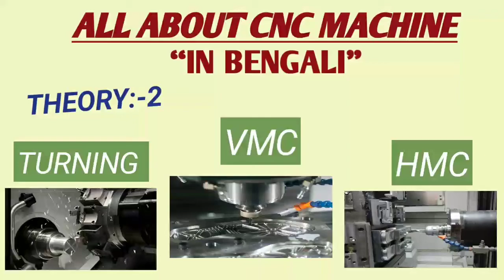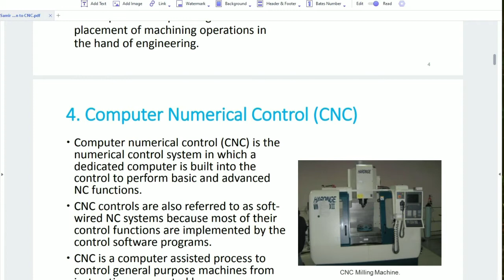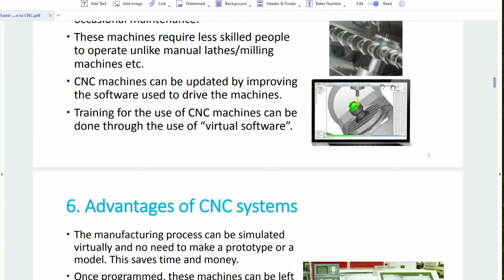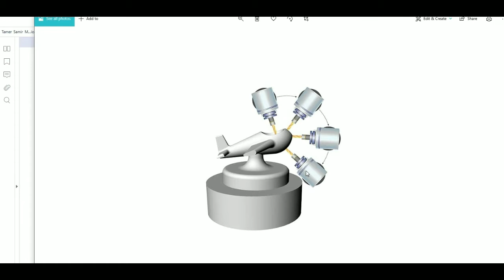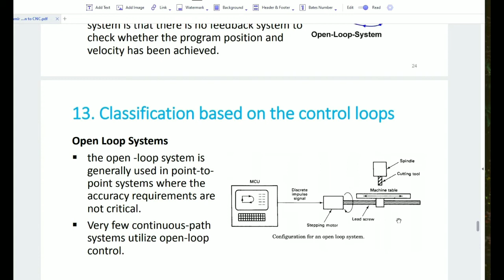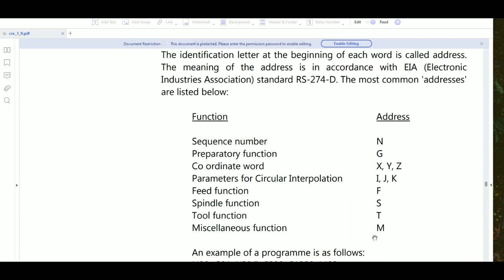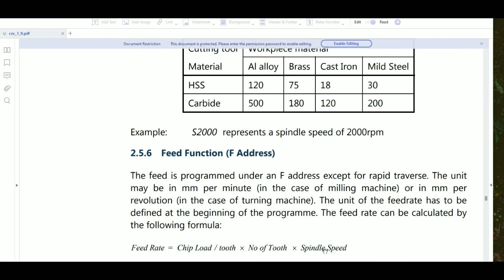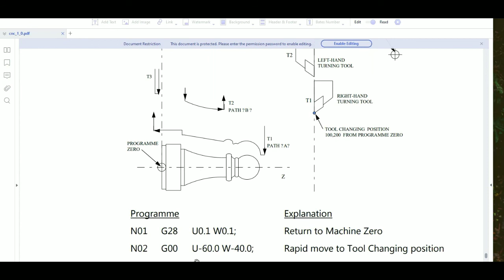CNC Theory part-1in Bengali..History of N.C Machine,!! Type ,Classifications, DNC control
Hello friends ...
      " Dutta Engineer's choice "..
History of NC Machine details ...wht is CNC system elements ..||

Type of CNC machine .. axis bed moment
What is part programming ..step by step describe here ...what is G code , M Code ..
Dnc control , dnc mode .. software program generate.
CNC used in various Industrial belt ..here all information ..fully beginniers seek up more knowledge, .. understand the concept of machine work function .
If have any enquiry email I'd